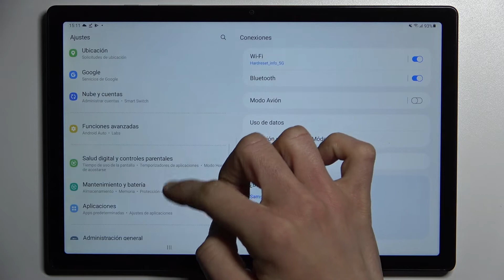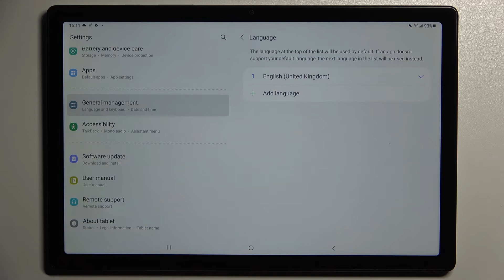Cómo cambiar el idioma del SAMSUNG GALAXY TAB A8 2021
En este vídeo vamos a mostrarte cómo cambiar el idioma en Samsung Galaxy Tab A8 2021? Lo vas a hacer viendo nuestro tutorial en el que explicamos cómo cambiar el idioma en Samsung Galaxy Tab A8 2021 fácil y rápidamente.

¿Cómo cambiar el idioma en el Samsung Galaxy Tab A8 2021? ¿Cómo ajustar otro idioma en Samsung Galaxy Tab A8 2021? ¿Como se cambia el idioma en Samsung Galaxy Tab A8 2021?